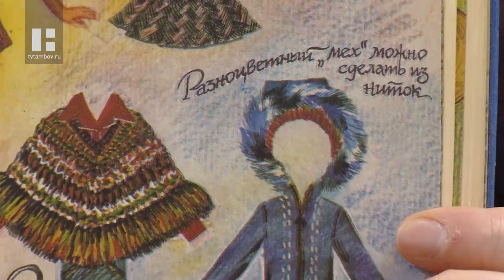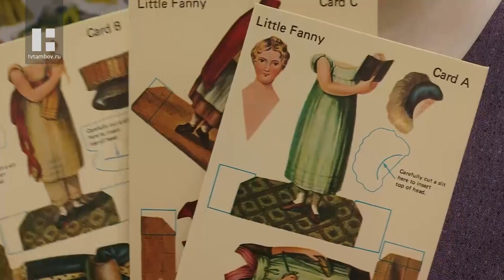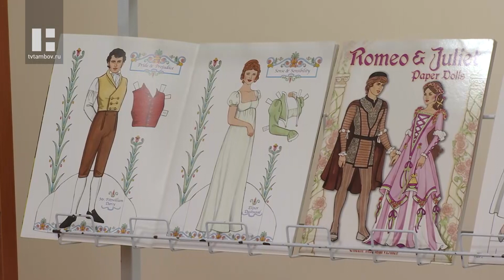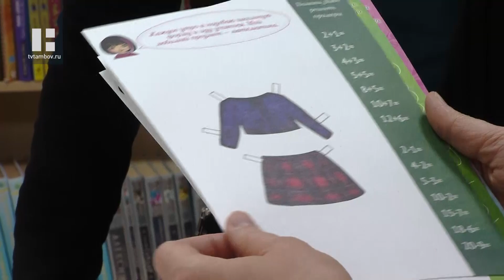Жители Тамбовской области 21 марта отмечают Международный день кукольника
Это могут быть артисты кукловоды, те, кто сам мастерит кукол или их собирает. Как это делает Мария Кронштатова. Она с детства коллекционирует бумажные куклы. И на сегодняшний день в её собрании 500 экземпляров, как игровых, так и коллекционных.